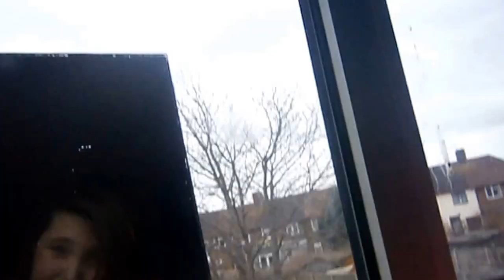Day in the life of me with Amyslostintheworld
Amy's channel